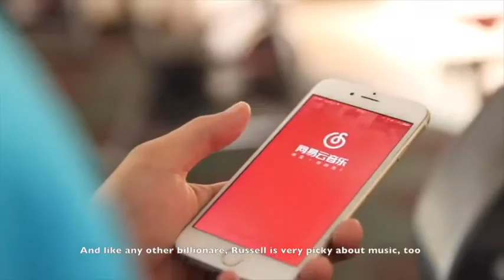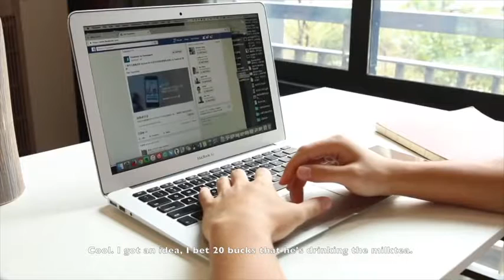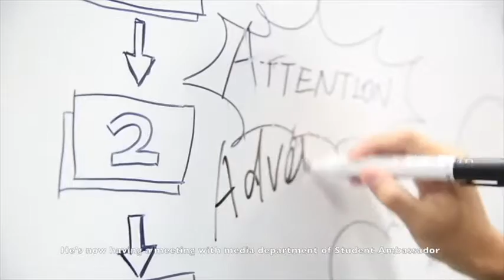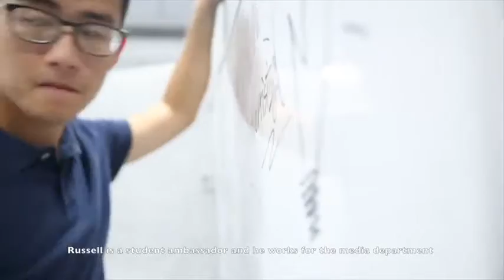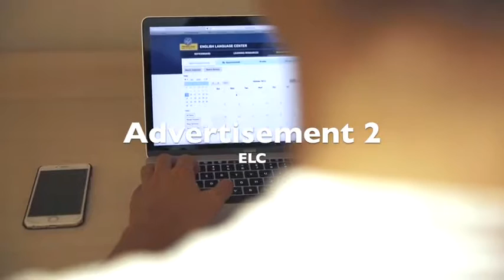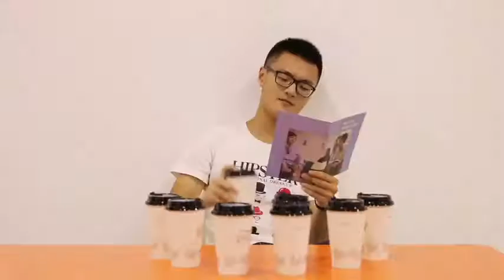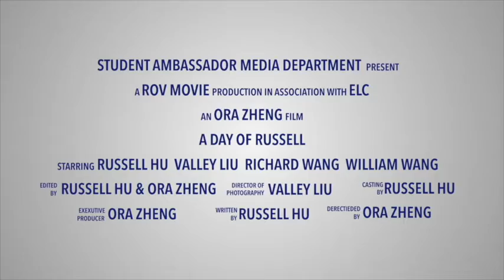A Day of Russell in Wenzhou Kean University